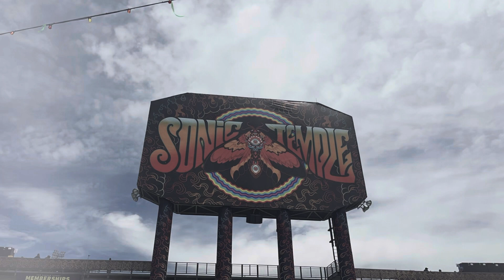My Sonic Temple Experience